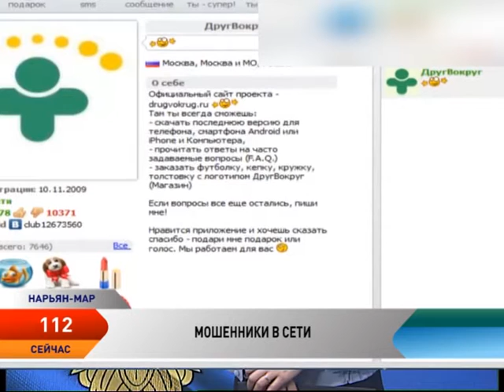Программа 112. Выпуск от 22.11.2016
В этом выпуске:

В НАО стартовала Всероссийская антинаркотическая акция «Сообщи, где торгуют смертью!»
В Нарьян-Маре почтили память жертв ДТП.